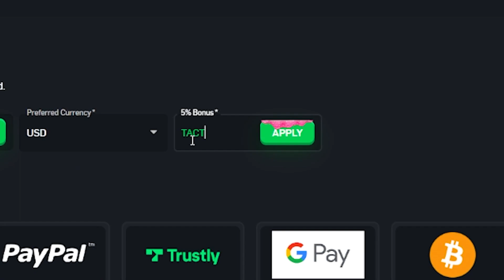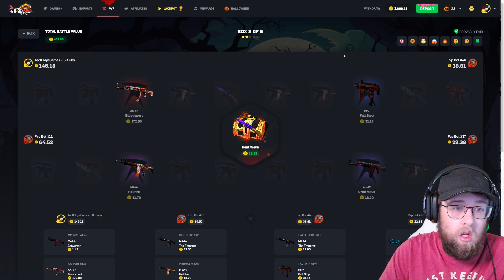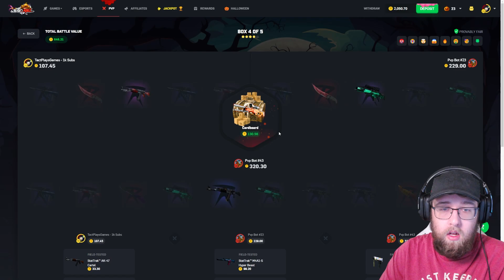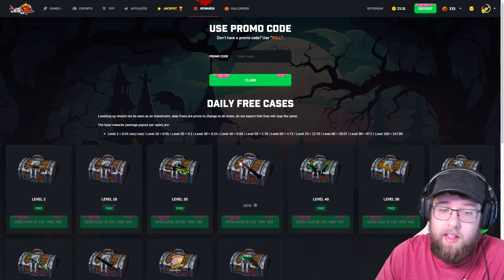THEY BOTH PULLED THIS KNIFE IN THE SAME CSGOROLL CASE!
BOTH BOTS PULLED THIS EXPENSIVE KNIFE WTF LOL